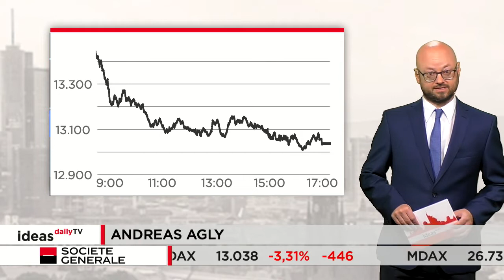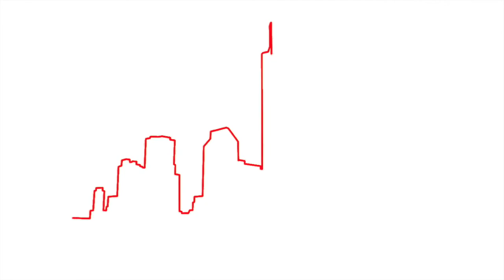DAX schließt knapp über 13.000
Der deutsche Leitindex hat den nächsten schwachen Handelstag hinter sich. Der DAX startete nach der US-Leitzinsentscheidung bereits im Minus und baute seine Verluste immer weiter aus. Am Ende lag er bei 13.038 Punkten. Das ist ein Minus von rund 3,3 Prozent.